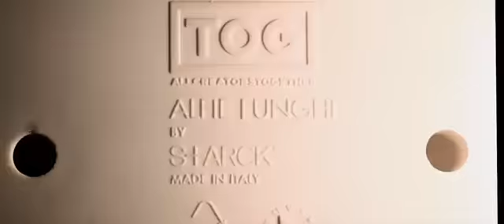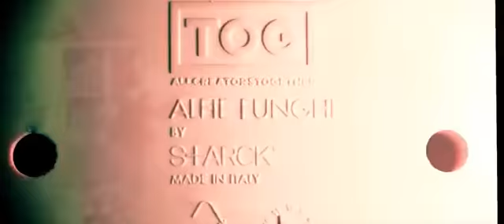Tog - Alfie funghi - Tavolino e sgabello per bambini / Children's desk stool set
Alfie Funghi è scrivania e sgabello per bambini: tutto in un unico pezzo Guarda il video e scopri di più su